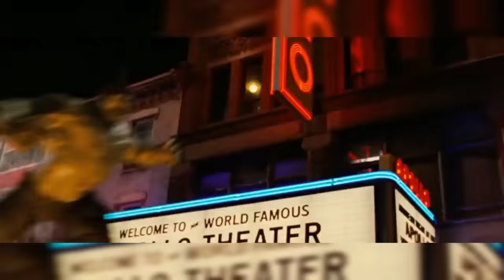The HULK VIOLATES ABOMINATION and gives him DEVIOUS BACKSHOTS.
Hulk fr put on compared to his un-incredible hulk counterpart in the MCU